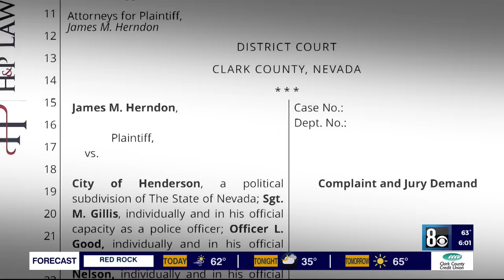Video shows Henderson police beating store employee who tried to help, city to pay victim $450K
The City of Henderson must pay $450,000 in damages after a jury decided a former sergeant was negligent and violated a man's civil rights when he used excessive force against him in 2018. A jury in Clark County delivered a verdict on Wednesday.